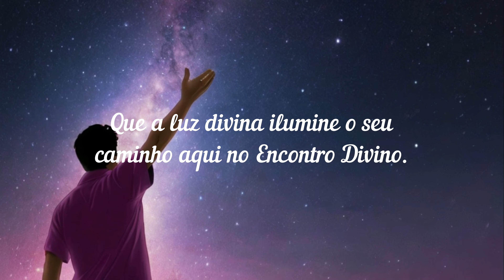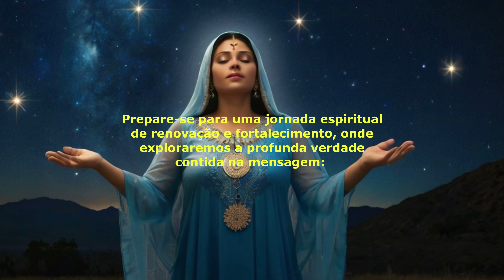QUE DEUS TE ABENÇOE E TE PROTEJA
Orações para Conforto Espiritual

🙏 Bem-vindo ao nosso canal de inspiração espiritual! Neste vídeo, mergulhamos na poderosa mensagem de conforto e esperança: "Nos teus dias difíceis, Deus te carrega no colo". Prepare-se para uma jornada de fé e renovação, onde exploramos como a presença divina nos sustenta e fortalece nos momentos mais desafiadores da vida. 🌿✨

Em meio às incertezas e tribulações da vida, é comum nos sentirmos desamparados e sem direção. No entanto, a mensagem central deste vídeo nos lembra de uma verdade reconfortante: não estamos sozinhos. Deus está sempre conosco, segurando-nos nos Seus braços amorosos e guiando-nos através das tempestades.

Ao longo desta reflexão, examinaremos passagens bíblicas que ilustram o cuidado e a proteção divina, como o Salmo 91, que nos assegura que aqueles que habitam no esconderijo do Altíssimo permanecerão sob a sombra do Todo-Poderoso. Que essa promessa nos encha de coragem e confiança, sabendo que estamos seguros sob a guarda de Deus.

Além disso, exploraremos a importância da oração como um meio de nos conectarmos com o divino e encontrarmos conforto em Sua presença. Como está escrito em Filipenses 4:6-7, "Não andeis ansiosos por coisa alguma; antes, as vossas petições sejam em tudo conhecidas diante de Deus, pela oração e súplicas, com ações de graças. E a paz de Deus, que excede todo o entendimento, guardará os vossos corações e as vossas mentes em Cristo Jesus."

Portanto, convido você a se juntar a nós nesta jornada espiritual de renovação e fortalecimento. Deixe-se ser envolvido pela presença amorosa de Deus e encontre conforto e esperança em meio às adversidades. 🌈💪

Compartilhe também suas próprias experiências nos comentários, pois juntos podemos nos fortalecer na fé e na comunhão uns com os outros. 🌟🙏